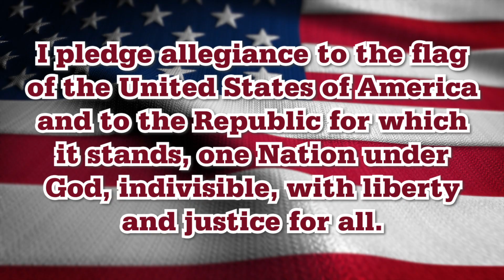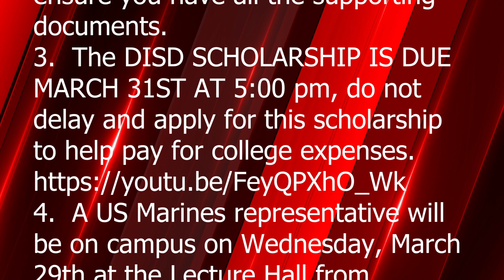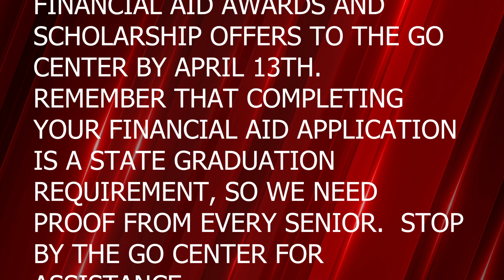Redskin Network Morning Announcements 3 24 23